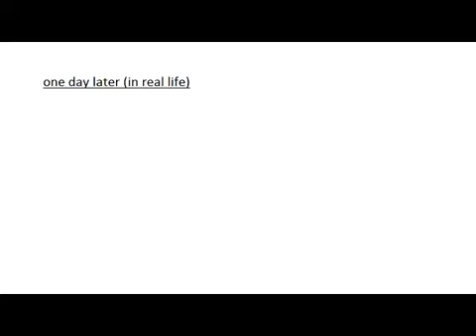Minecraft animated season 2 episode 1